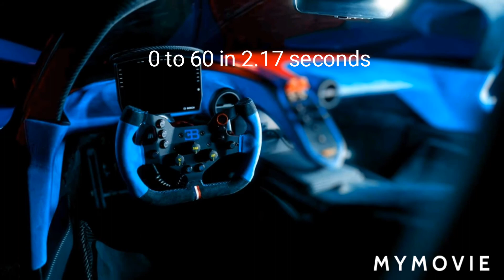FASTEST CAR IN THE WORLD |A-Z| SUPER CARS | SPORTS CARS | LUXURY CARS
Top 10 best supercars 2020

Supercars come from all kinds of manufacturers. Established brands like Ferrari, Porsche, McLaren and Lamborghini have been producing supercars for years, but nowadays they face challenges from the likes of the Lexus LFA and BMW i8.
Whoever makes them, all supercars have fearsome price tags and typically cost a fortune to run. But the trade-off is scintillating performance and the capacity to get the adrenaline flowing: it’s not unusual for a supercar to top 200mph these days, and 0-62mph times of under three seconds are becoming commonplace.

Experiencing that level of acceleration is a thrill that never fades for a supercar’s owner, but the enjoyment that supercars create for those who can’t afford them is plain to see, too. That’s because we can all enjoy their outlandish and beautiful bodywork and spine-tingling exhaust notes on the occasions they drive past. In fact, there’s not much that stirs the soul of a petrolhead more than seeing and hearing a Ferrari, Lamborghini or McLaren rocketing past.
Our top 10 features supercars that really do tick all of the boxes - they are powerful, packed with tech, stunning to look at and, importantly, still great to live with day-to-day. We think the car that manages this best is the superb McLaren 720S. However, Porsche, Lamborghini, Aston Martin and Ferrari are also storied names in the supercar world, and their cars play a major part in this list...

To read about each car, you can click on the links below, or navigate using the buttons on the top left of this page.

McLaren 720S

Ford GT

Aston Martin DBS Superleggera

Honda NSX